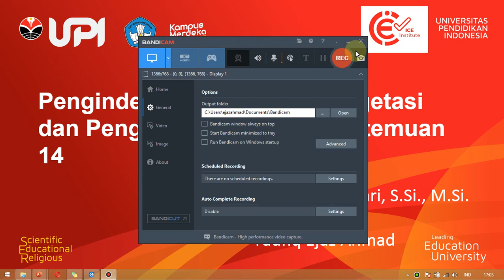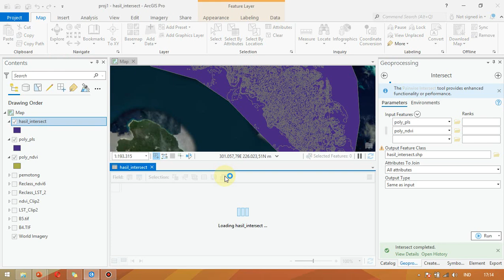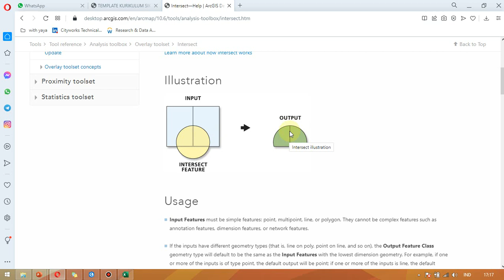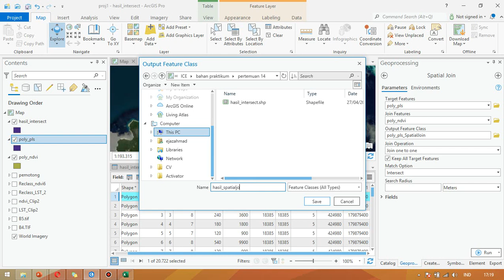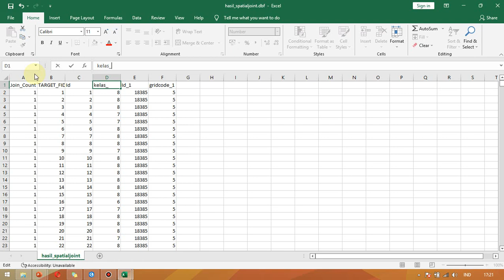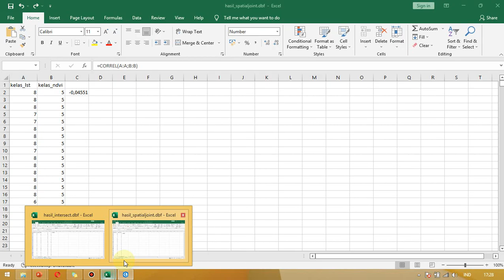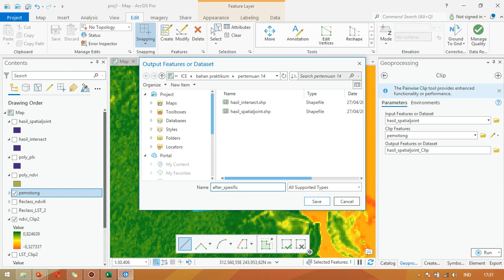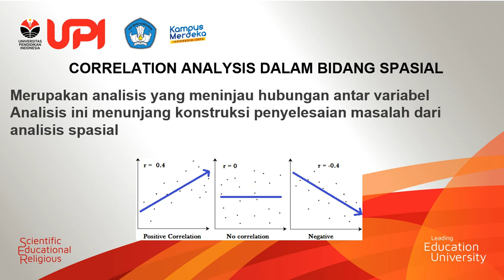Uji Korelasi Data